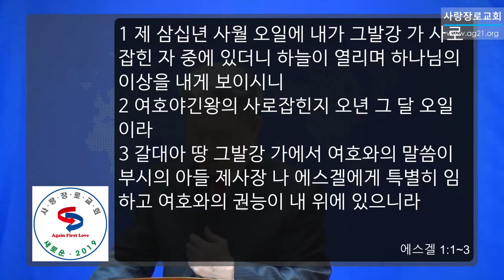"그발강가에 임한 은혜" (에스겔.1:1-3), 김덕겸목사,2019년12월1일.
주일 낮예배는 주일 오전 11시부터 서울시 강서구 염창동 292-1 동아아파트상가 401호에서 드립니다. 더 자세한 정보는 교회 홈페이지 를 방문해 주시기 바랍니다.